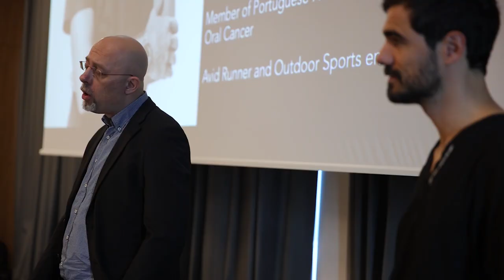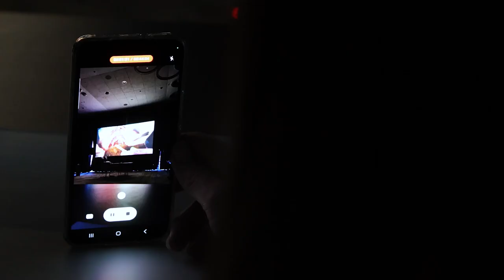EDUCATION - FULL ARCH CLUB ZAGREB 2.2. - 3. 2. 2023.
Dr. Bernardo Nunes de Sousa delivered powerful lectures at the Full Arch Club in Zagreb on February 2-3, 2023. His lectures have inspired this article on Individual Implants BoneEasy. Dr. Sousa's expertise in the field of dental medicine and his innovative approach to implant rehabilitation have motivated me to explore the latest developments in the field of individual dental implants. The BoneEasy system, in particular, has piqued my interest with its unique fixation, material, application, connection, and design. In this article, we'll delve into the history of dental implants and the latest advancements in implant rehabilitation, including individual implant solutions like BoneEasy.